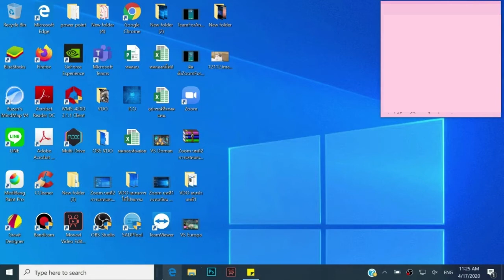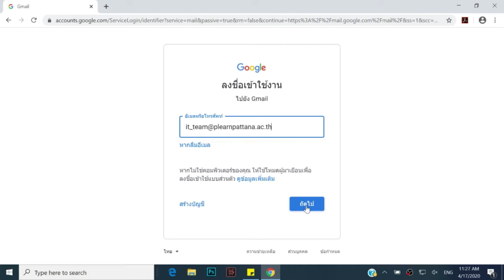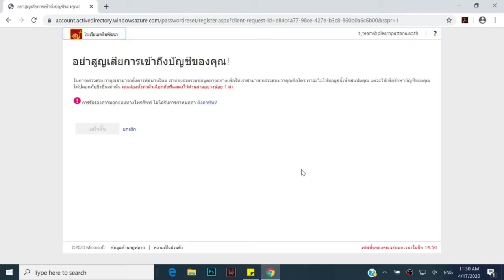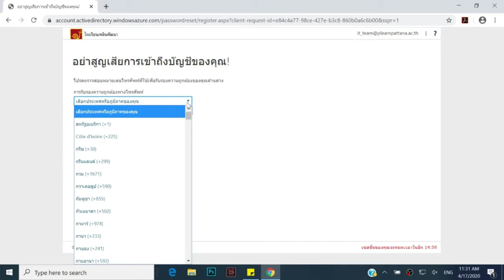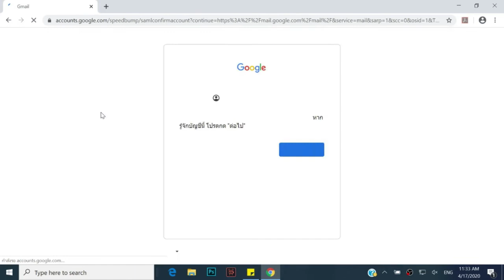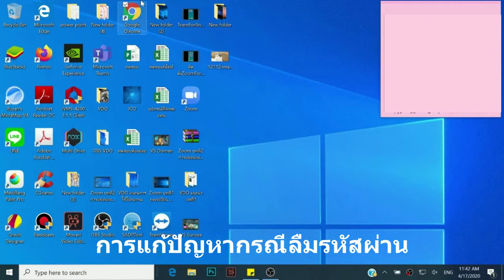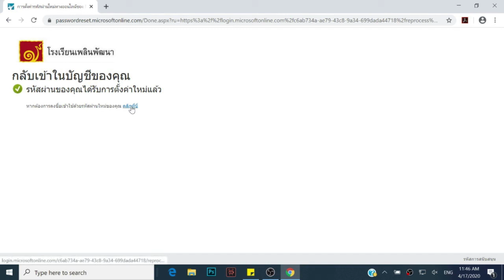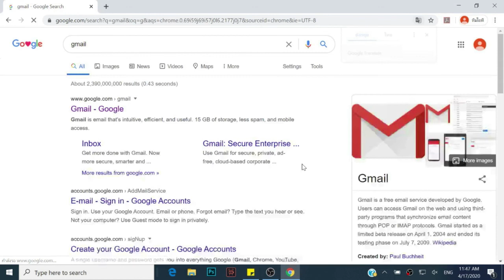การใช้งานอีเมลล์โรงเรียน